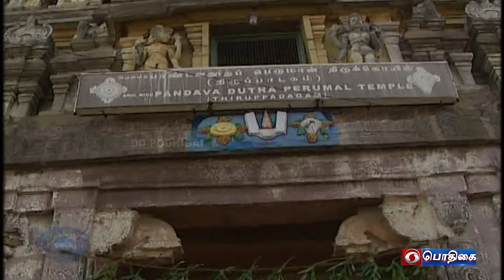Kannanin Aarumudhu | Bhagavad gita discourse | Episode - 459